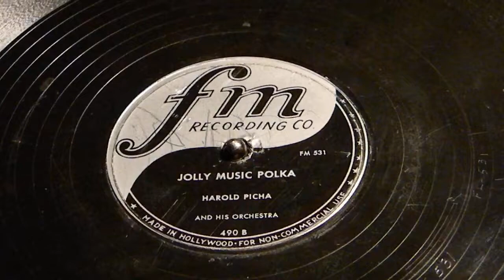Jolly Music Polka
Harold Picha and his Orchestra
fm  FM 530